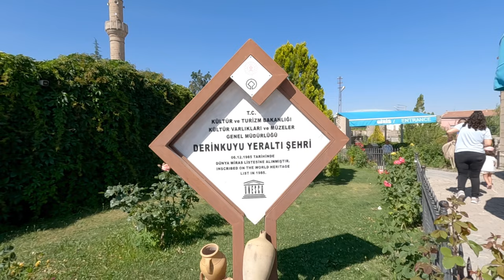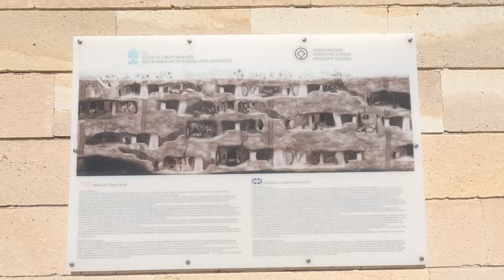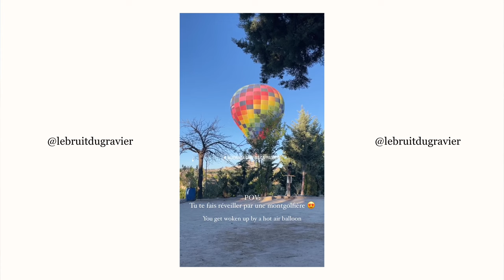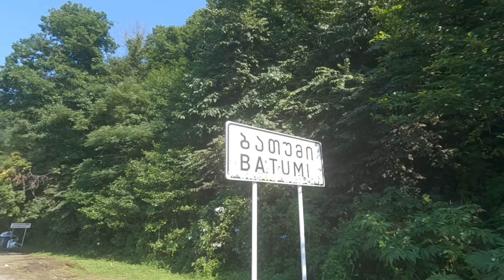13 | Voyage à vélo : découverte de la CAPPADOCE en TURQUIE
Découvrez la Cappadoce et ses montgolfières durant notre voyage à vélo autour du monde. Intéressés par le cyclotourisme ? Partez voyager à vélo avec nous autour du monde en passant par ce magnifique paysage en plein milieu de la Turquie.

Notre aventure et notre travail vous parlent ? DEVENEZ PARTENAIRE ou SOUTENEZ-NOUS
BUYMEACOFFEE :
UNE AUTRE FACON DE NOUS SOUTENIR, si vous êtes Suisses : ouvrez un compte NEON avec le code « lebruitdugravier » et recevez gratuitement votre carte et 10 CHF sur votre compte (et nous aussi). C’est win-win et ça soutient notre travail ! Plus d’infos sur cette super banque en ligne sans frais et à taux avantageux

QUI SOMMES-NOUS :
Nous, c’est Fiona et Bryan et on a décidé de tout quitter pour partir voyager à vélo de la Suisse à l’Asie. Notre but ? Découvrir les grands espaces qui nous entourent et ceux qui y vivent, contempler le silence du bitume ou savourer le bruit du gravier et créer des souvenirs par dizaine et à la pelle. On est bien décidé à vous partager cette folle aventure donc installez-vous confortablement, c’est parti !

NOS PARTENAIRES PRINCIPAUX :
- Sacoches : Ortlieb Waterproof
- Carte bancaire : Neon Metal - Créez un compte NEON avec le code « lebruitdugravier » et recevez gratuitement votre carte et 10 CHF sur votre compte. Plus d’infos sur cette super banque en ligne sans frais et à taux avantageux